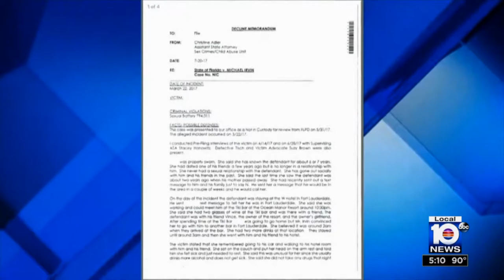ShyannMaloneAnchor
Shyann Malone News Anchor Miami, FL.